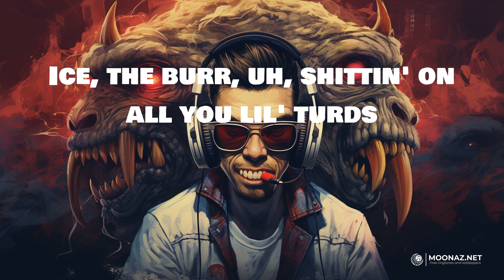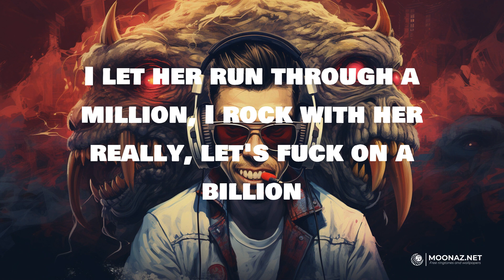Gunna - fukumean | LYRICS | Flashback - Favé